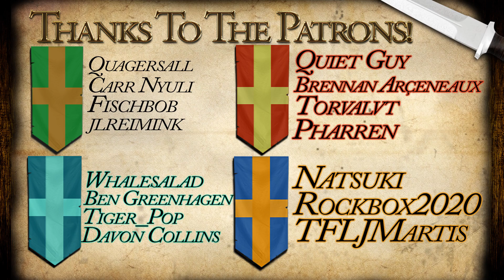The Spanish Empire! - EU4 1.30 Spain World Conquest Attempt! - Part 17!